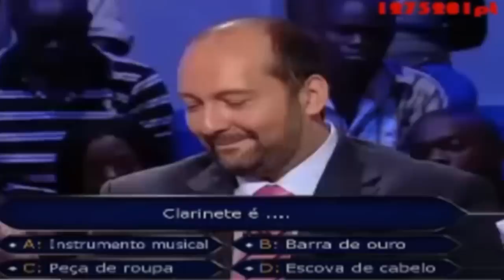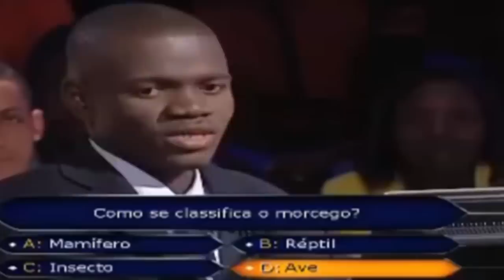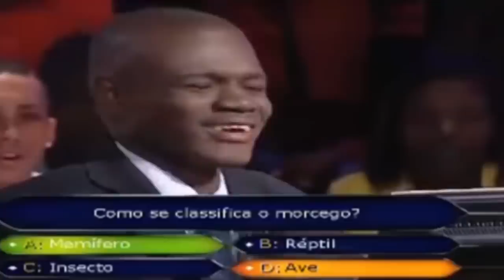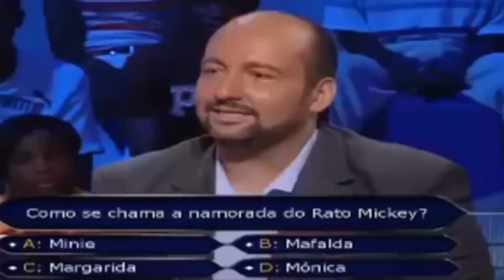Como ser milionário em Angola *Respostas absurdas*